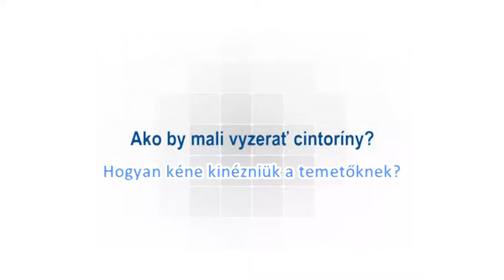Hogyan kéne kinézniük a temetőknek